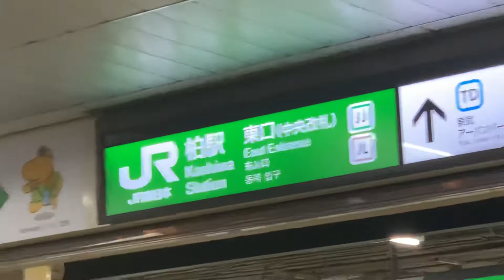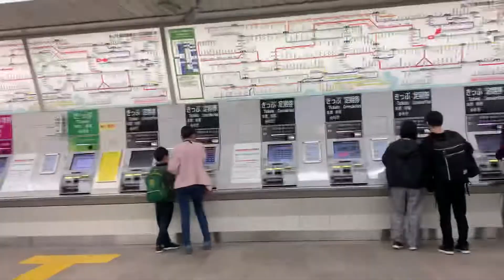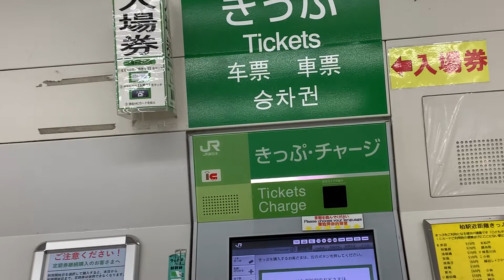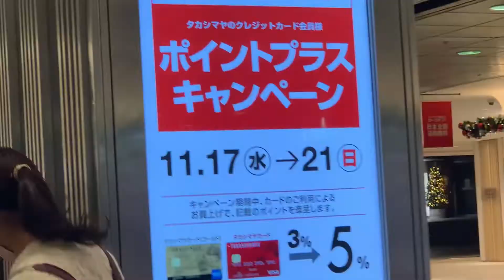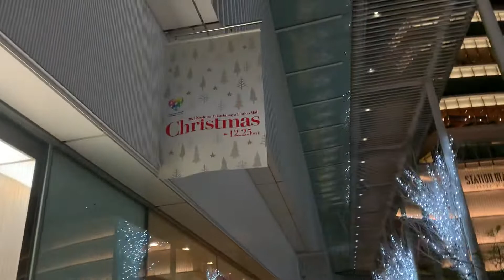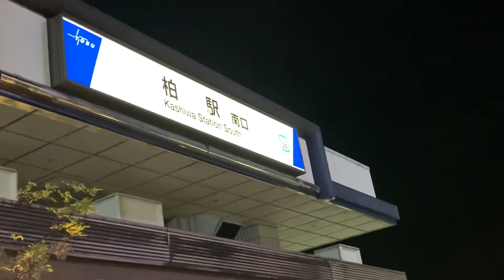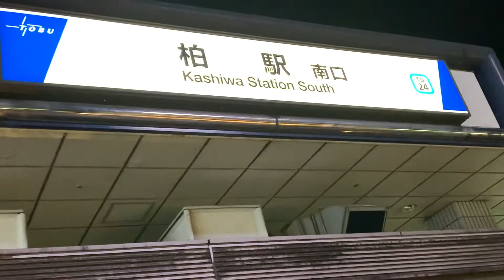IN KASHIWA CITY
Masaya Masarap MALAMIG